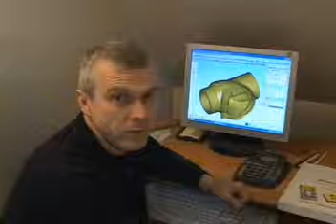OneCNC - BAP Industries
Everything I wanted! - BAP Industries
"OneCNC is very easy to use and I find OneCNC has everything I need to produce the part. After researching all the CAD/CAM software available, we chose OneCNC". Neil